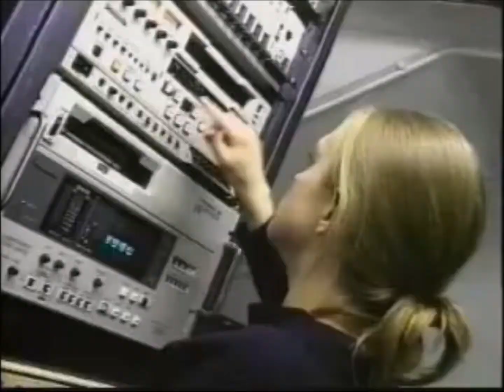Leeds Today Glasswalk Bradford Cancer Support 2 August 2007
A fundraising glasswalk held to raise funds and awareness for Bradford Cancer Support in 2007 with the Lord Mayor of Bradford taking part.

There are interviews with people who walked on the broken glass.
If you're there we'd love to hear from you.